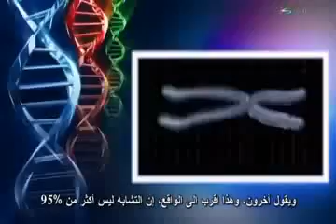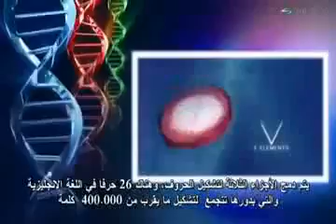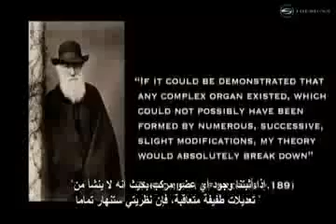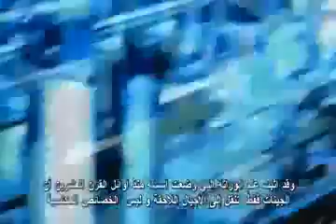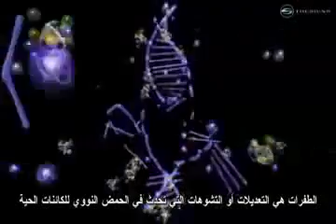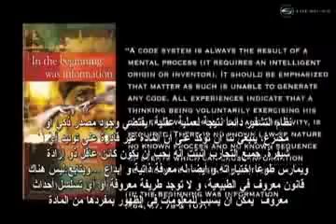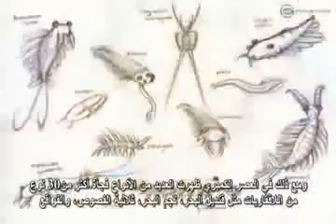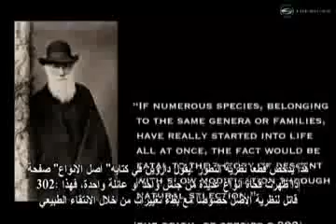الجزء الثاني من حقيقة نظرية التطور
مترجم من فيلم العلامات The Signs - الأدلة العلمية على وجود الله